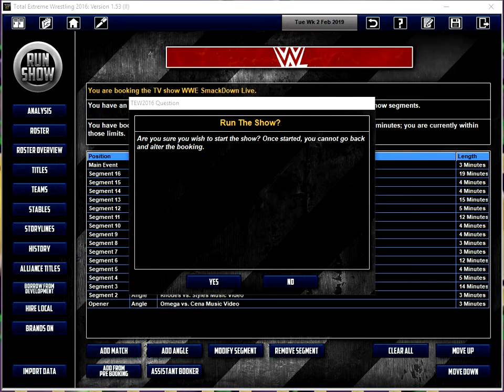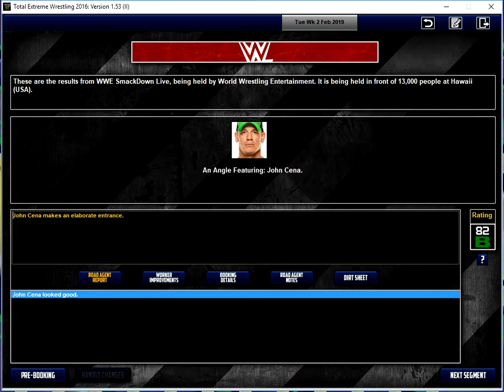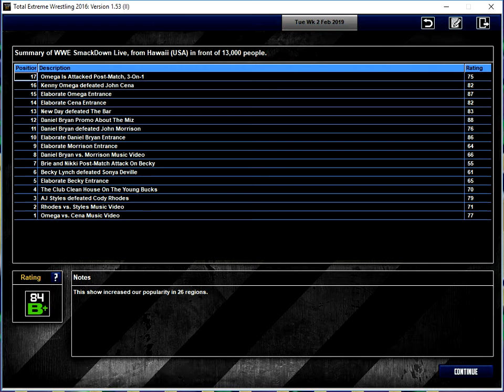TEW 2016 WWE Ep. 32 SD Live